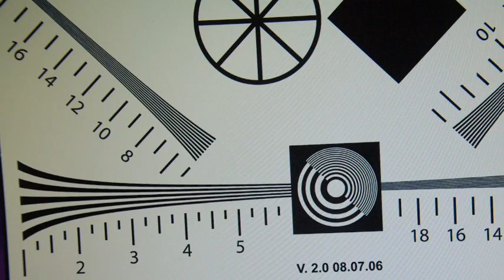Moth, Hotel, Francesca.mov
Starring, FRANCESCA CHUPAVERGA, with ELMO, ZOE, and THE MOTH!

A billowing curtain, a trapped insect, and a cute chubby teen playing at light bondage.

From the Album, OCEAN SILENCE